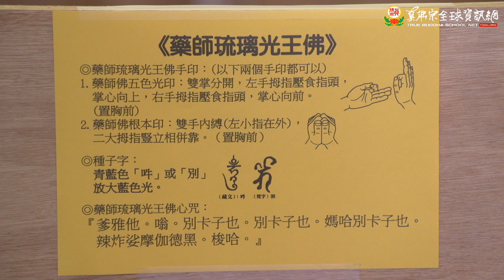20140125聖尊蓮生活佛盧勝彥開講「大圓滿九次第法」－TBSN高清中文字幕版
20140125聖尊蓮生活佛盧勝彥開講「大圓滿九次第法」－TBSN高清中文字幕版